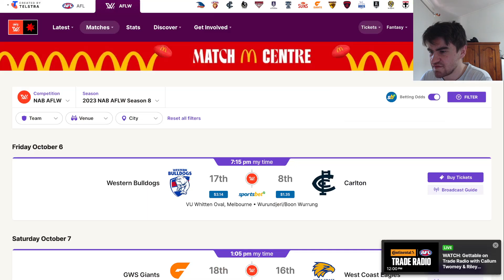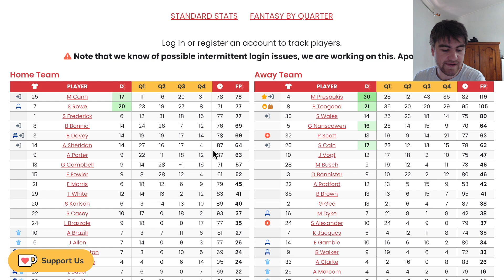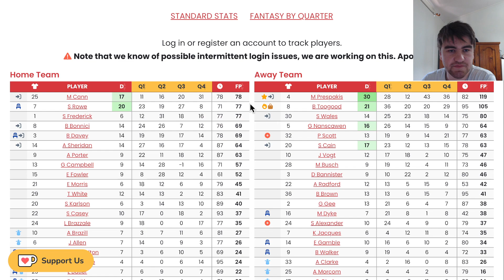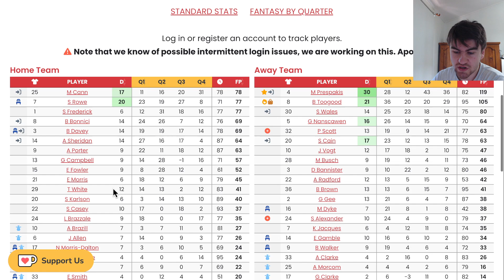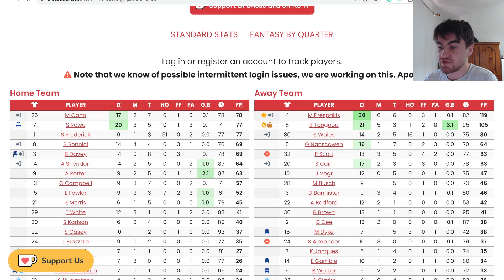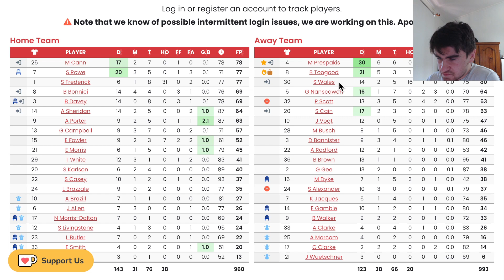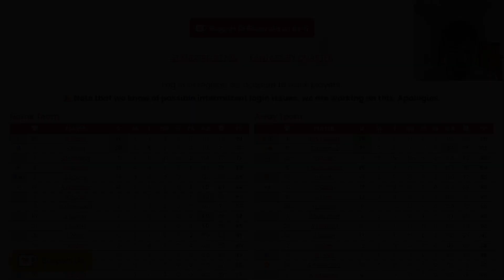PRESPAKIS 119 - Game Review Collingwood vs Essendon - AFLW Fantasy 2023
My AFLW Fantasy R5 Review of Collingwood Magpies vs Essendon Bombers